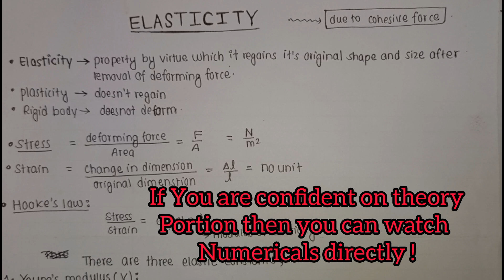Elasticity | IOE,CEE,CSIT,KU,PoU,PU |Explained in Nepali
Hello everyone👋,

This video is helpful for the students doing IOE entrance preparation,CEE preparation,etc.

This video is also helpful for class-11 and class-12 students.

In This video I've discussed about the past questions that were asked previously with basic concepts.

Also watch..

Thankyou ❤️
Keep supporting...